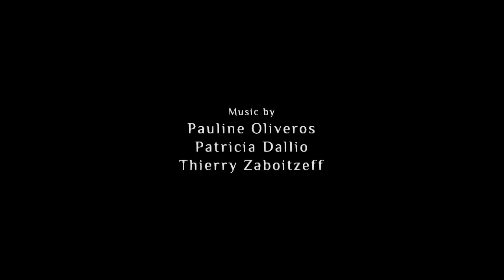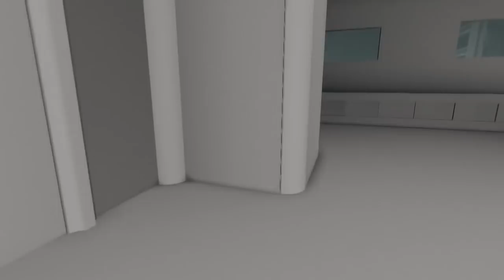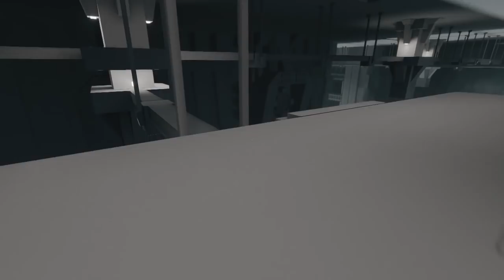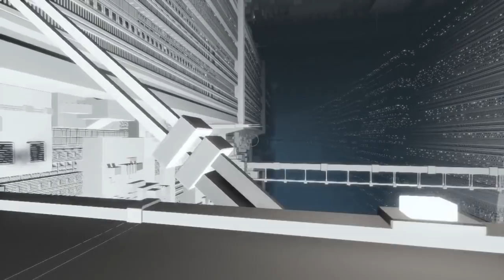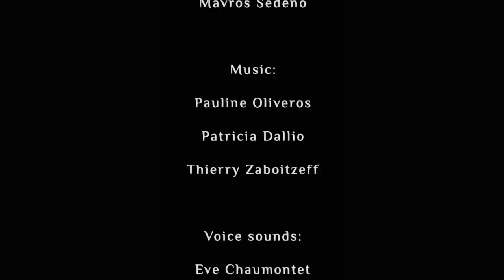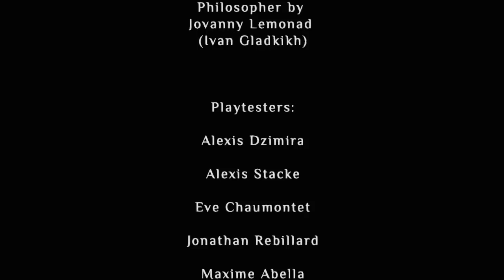PC Longplay [492] NaissanceE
NaissanceE is a first person exploration PC game developed on UDK by Limasse Five with the participation of Pauline Oliveros, Patricia Dallio and Thierry Zaboitzeff.

The adventure takes place in a primitive mysterious structure and the game mainly consists to explore and feel the deep and strong ambiance of this a temporal world but platforming and puzzles areas will also enrich the experience. -